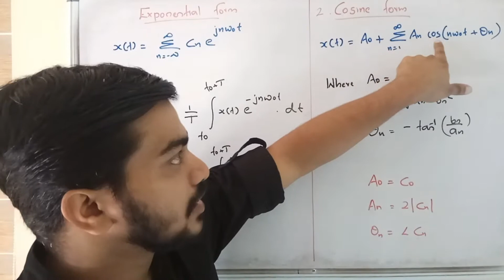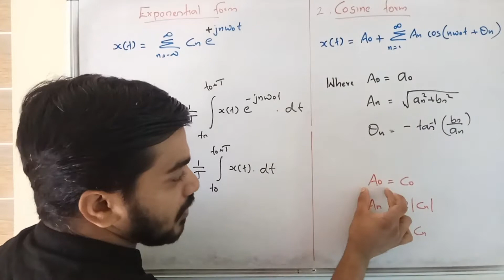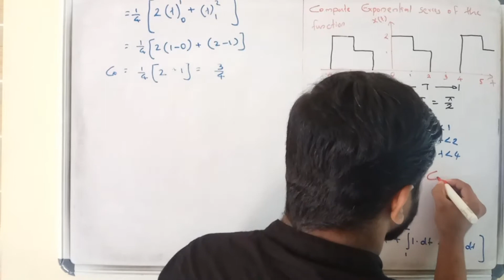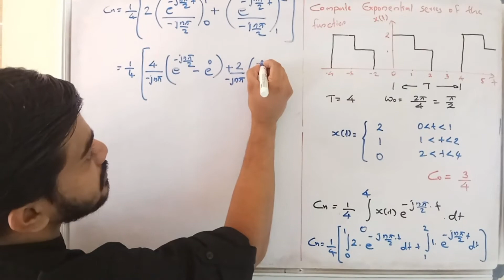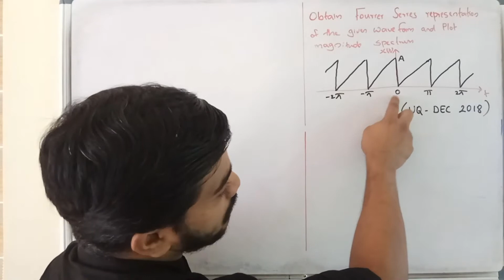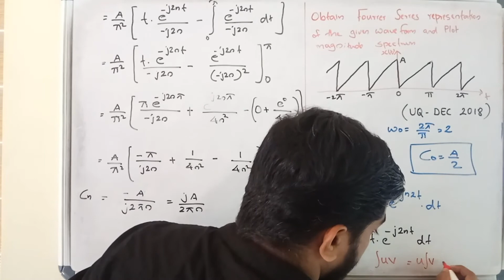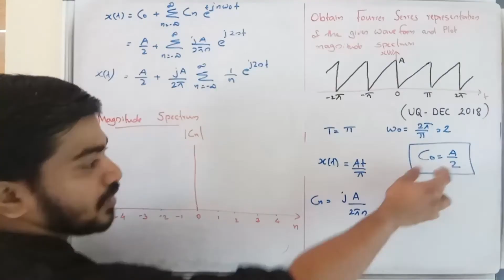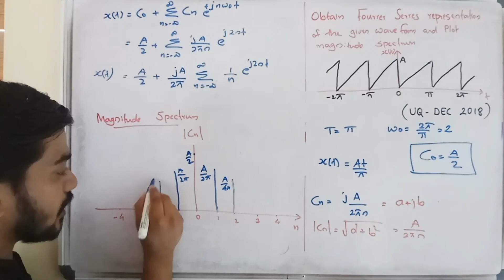SIGNALS AND SYSTEMS - EXPONENTIAL AND COSINE FOURIER SERIES IN MALAYALAM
KTU EC202 ECT204 EE309
COSINE FORM
EXPONENTIAL FOURIER SERIES